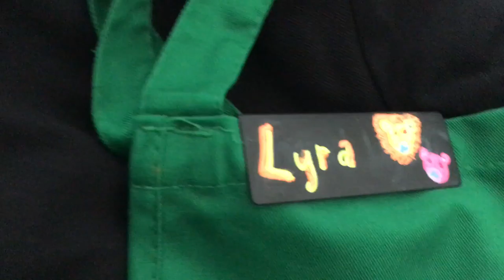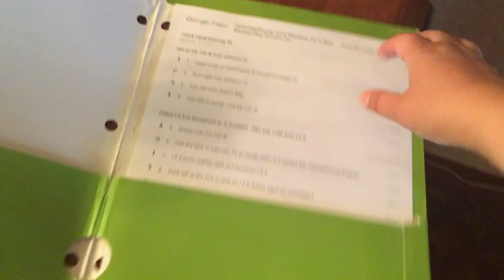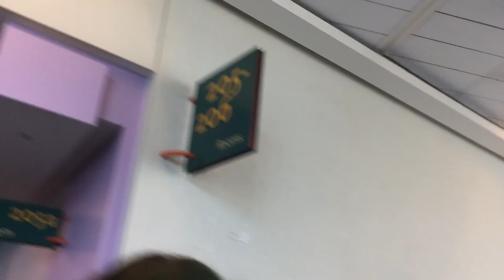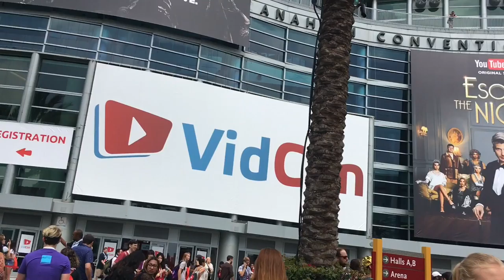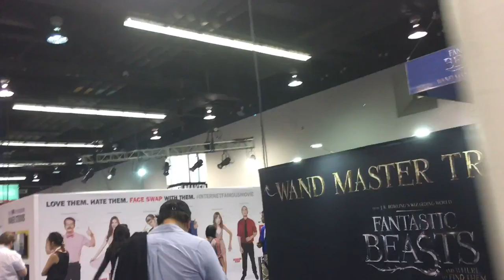How's Life? June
June was The BUSIEST month! It was so much fun! I started working more, I was reunited with my friend Tee! We saw Dan and Phil LIVE! Vidcon! I mean need I say more?